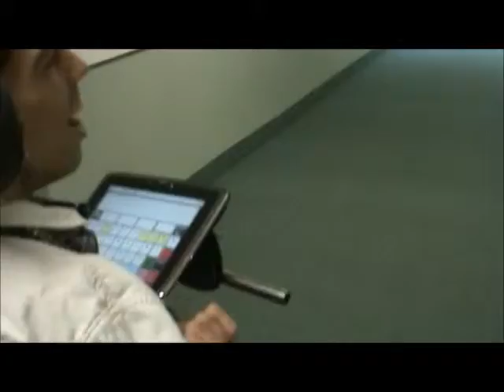The Making of Don Coyote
In 2012, author D. G. Driver was asked to write a play for the Larry Keeton Theater and assist Ben Dassau, a young adult with Cerebral Palsy in fulfilling a dream of his which was to direct a play. This is a short film we made throughout the rehearsal process and showed at the end of each performance. The film was recently featured in the 2014 Sprout Film Festival.